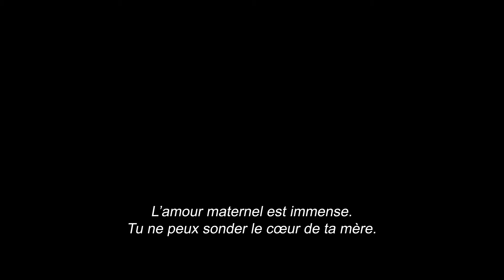Chemin de croix (Kreuzweg) - Bande annonce HD VOST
Un film réalisé par Dietrich Brüggemann

Avec Lea van Acken, Franziska Weisz, Klaus Michael Kamp